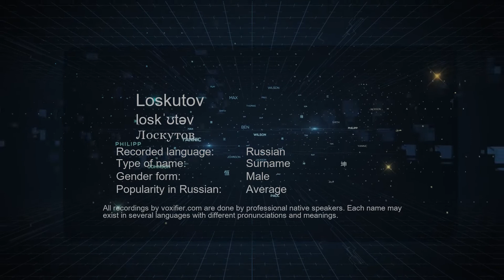How to Pronounce Loskutov (Лоскутов) in Russian - Voxifier.com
This is the Russian pronunciation, gender, and phonetics recording of the name Loskutov (Лоскутов). The same name may exist in other languages with different pronunciations. Check the meaning of name along with other possible pronunciations or similar names for free Voxifier uses the help of expert linguists to simplify pronunciations by replacing some special sounds with sounds more commonly available across all languages.